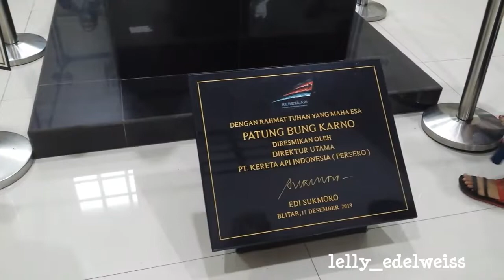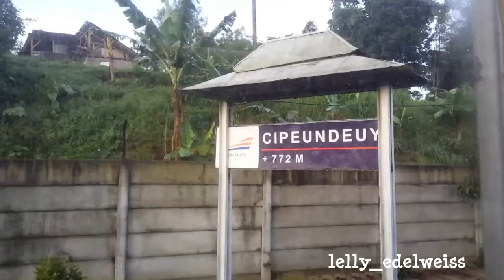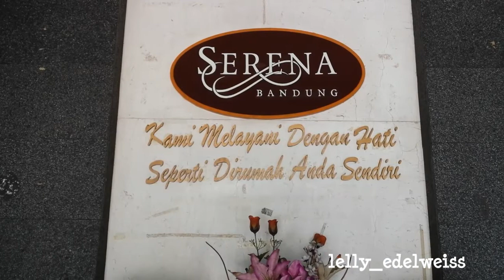Ke Bandung naik KA Malabar kereta eksekutif nyaman